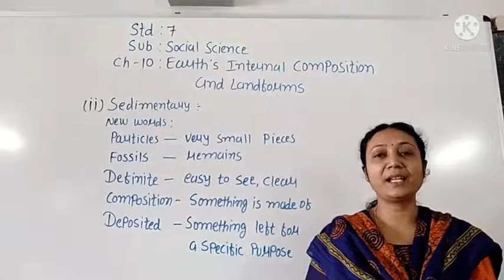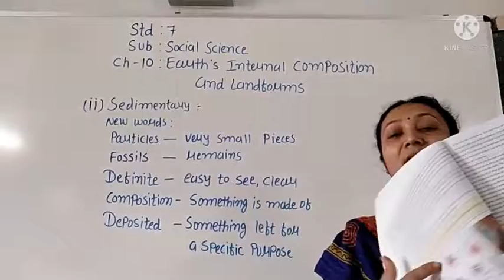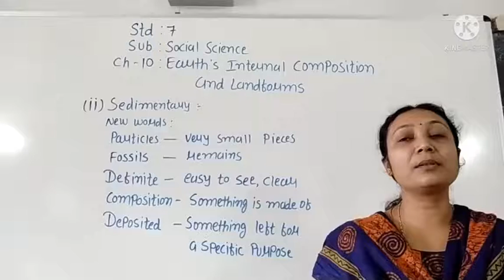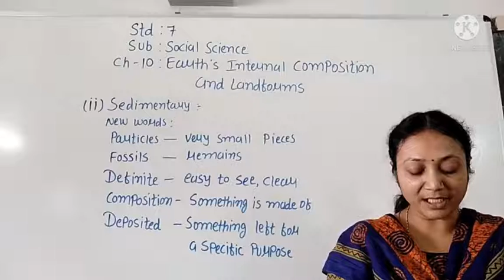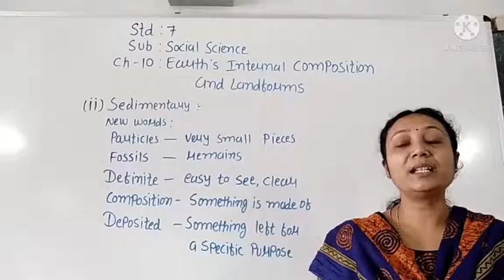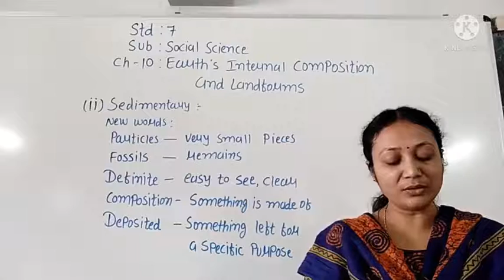STD 7 SST CH 10 EARTH'S INTERNAL COMPOSITION AND LANDFORMS PART 2